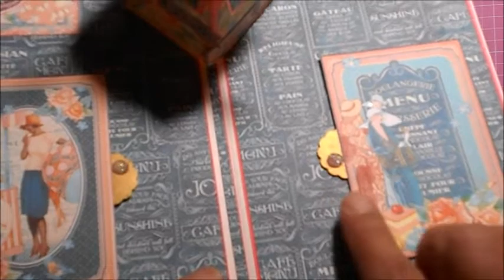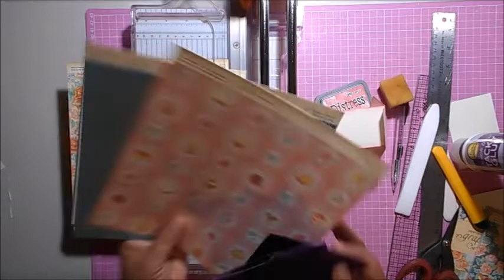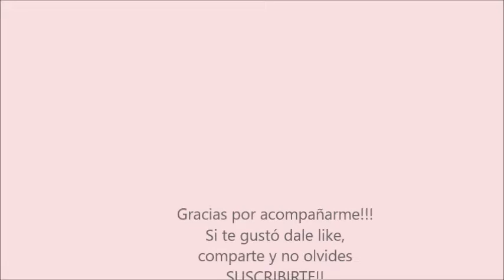TUTORIAL | Tarjeta pop up | SCRAPBOOK | Graphic 45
Este es un tutorial de scrapbook detallado, para hacer una linda tarjeta pop-up, espero que les guste.

This is a scrapbook tutorial to learn how to make a pop up card, with beautiful Graphic 45 papers, hope you like it.